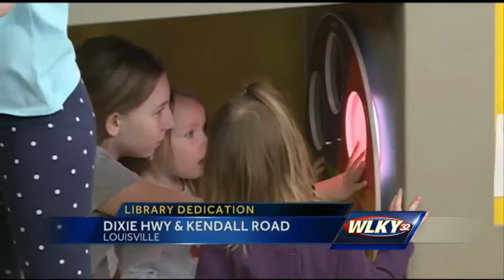Dedication ceremony held at new library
A dedication ceremony was held Sunday for the new Southwest Library.